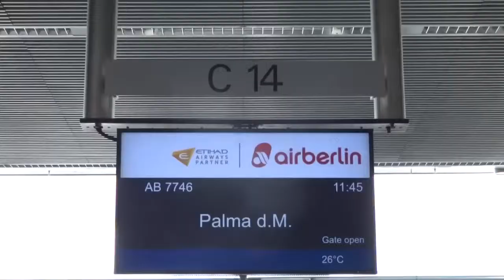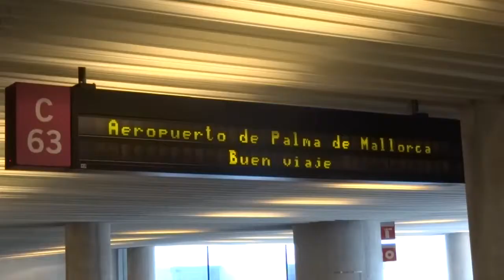Vliegen van Munster-Osnabruck (FMO), naar Palma de Mallorca (PMI).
Vliegen vanaf vliegveld Munster-Osnabruck, naar Palma de Mallorca. Boeing 737 van Air Berlin.